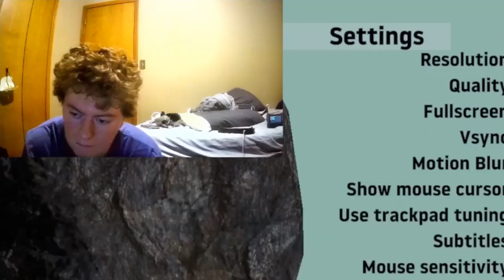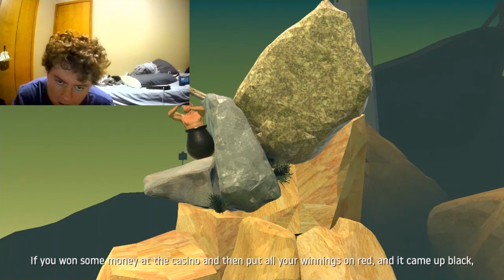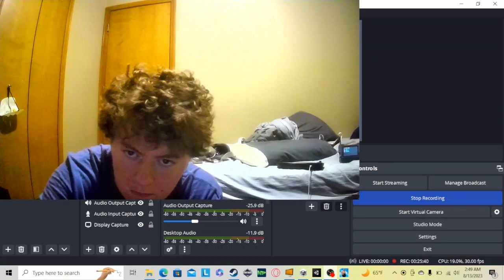I PLAY GETTING OVER IT